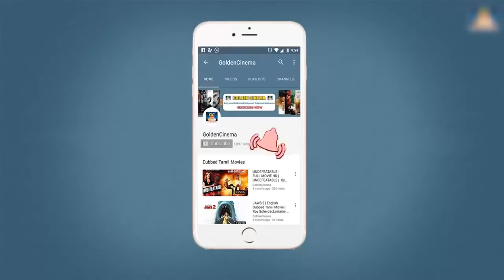ரொமான்ஸ் பன்னும் எம்.ஜி.ஆர் பாடல்கள் | MGR Romantic Love Songs | M.G.R Hits | HD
Movies
ShortFilms
Special Programs
Events
Movie News